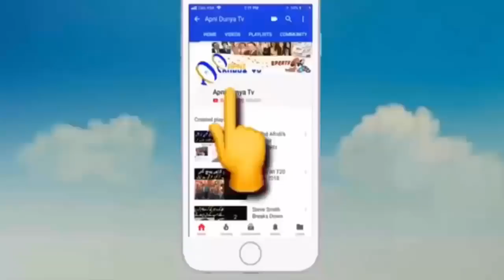Watch! How Indians WIN Heart as Shimron Hetmyer hits Century | India vs West Indies,1st Odi,Guwahati